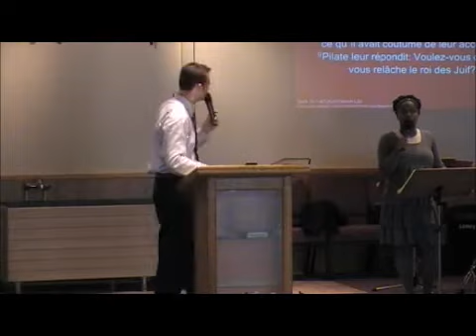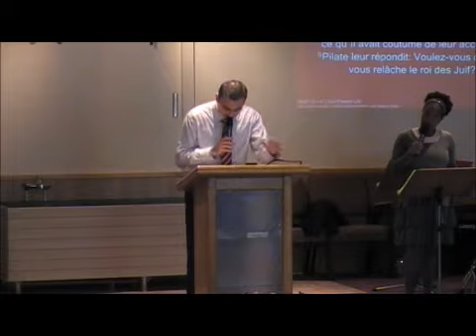The Rock Brussels - Le Rocher Bruxelles 02-06-2013. Jesus Is Enough!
MUST HEAR this sermon! Jésus est suffisant! Powerfull move of God at RCB. Revival is here!